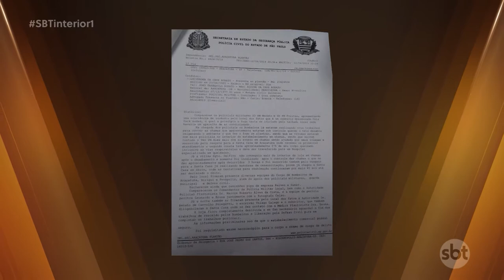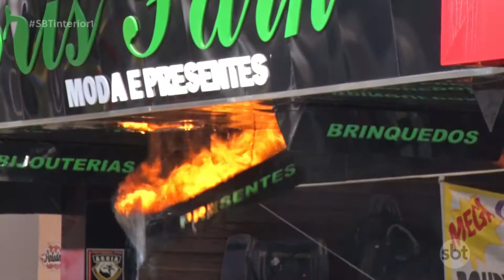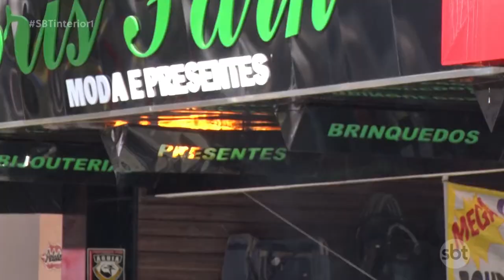Perícia tenta descobrir o que teria causado incêndio que destruiu loja de variedades em Araçatuba